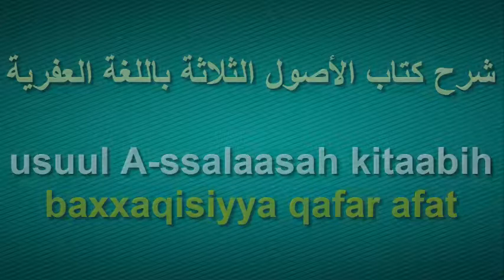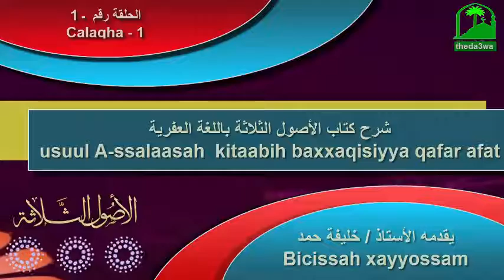شرح الأصول الثلاثة باللغة العفرية ـ 1 usuul A-ssalaasah kitaabih baxxaqisiyya